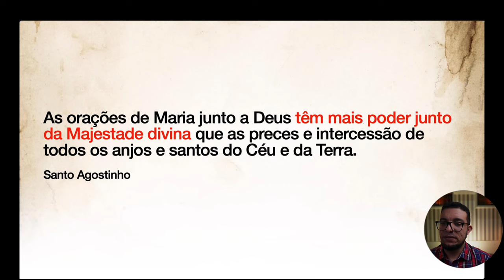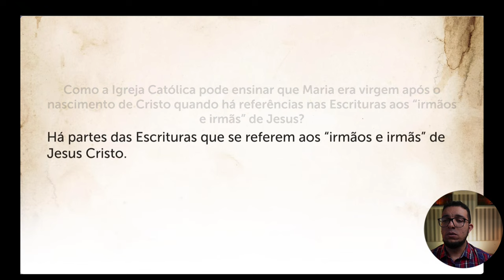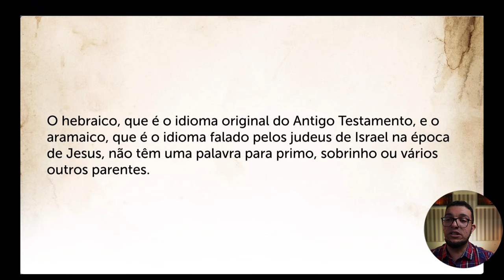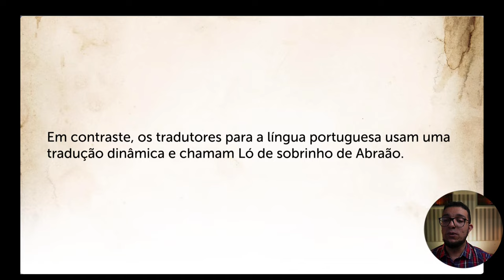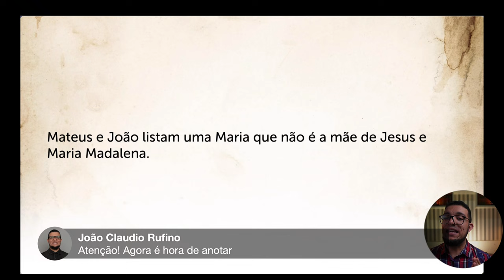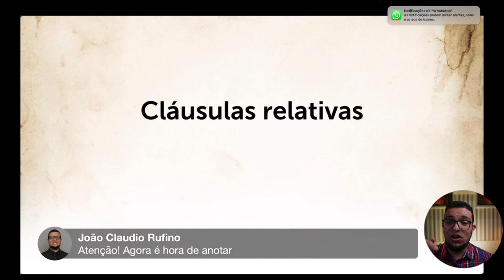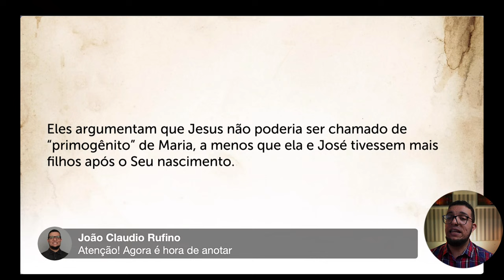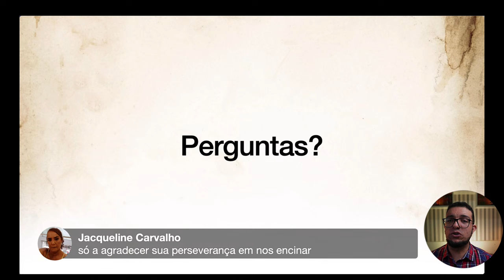Provas Bíblicas da Virgindade de Maria | Aula 1 de 4 | com o Professor João Claudio Rufino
Acompanhe a série Provas Bíblicas dos Dogmas Marianos! Entre no Grupo do Whatsapp para receber todas as informações

Você quer aprender a ler e entender a Bíblia? Então entre para o Bíblia Play e receba gratuitamente o curso de Mariologia Bíblica.

Deixe aqui nos comentários os temas que você gostaria que eu gravasse para os próximos videos. Marque com esse ícone 🎥!